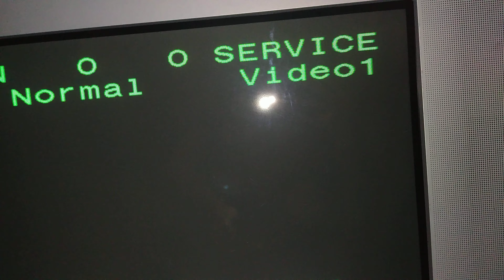Logitech Harmony Programmed with Service Menu Sequences